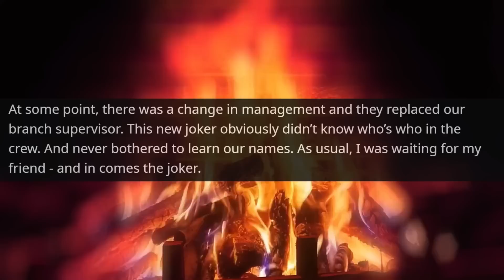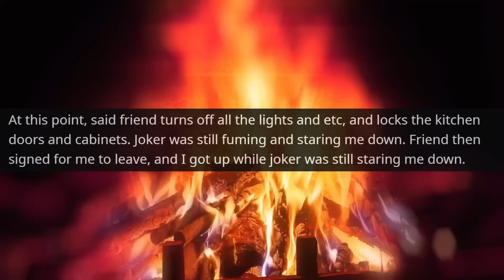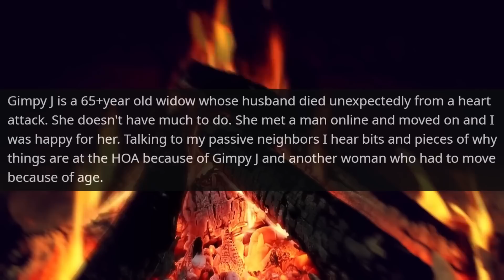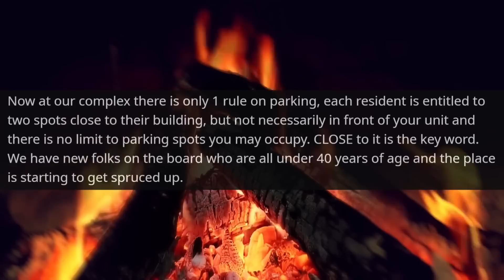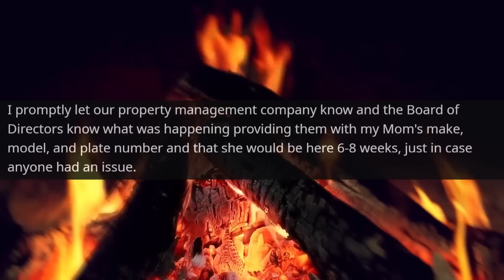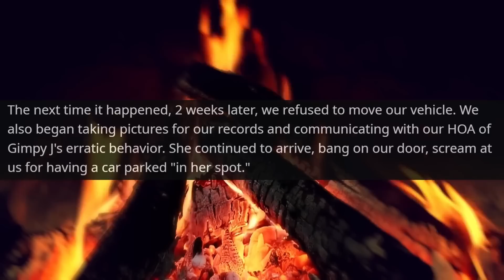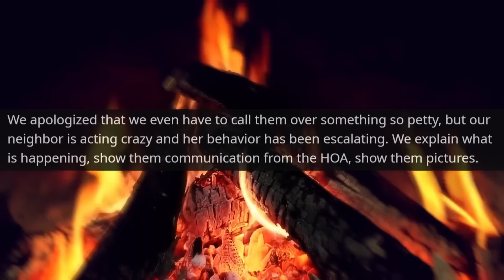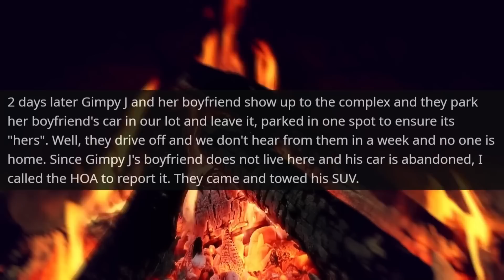Officer make him give me his parking! HOA Karen Decided She is the Owner of my Land r/EntitledPeople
Hello,